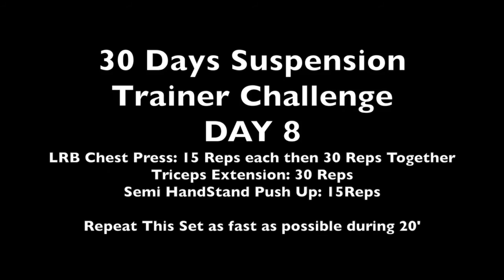TRX Challenge - Day 08/30 by Nicolas Mbog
LRB Chest Press: 15 Reps each then 30 Reps Together
Triceps Extension: 30 Reps
Semi Handstand Push Up: 15 Reps

AMRAP (As many Rounds As Possible) on 20'

Nicolas Mbog